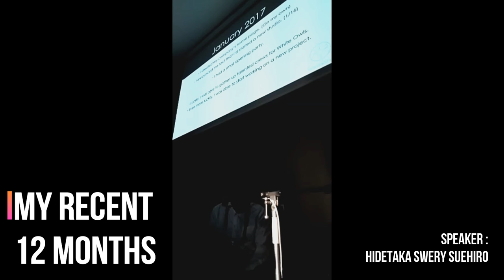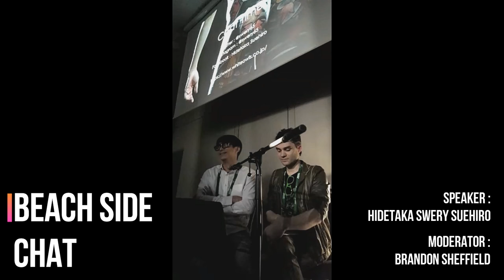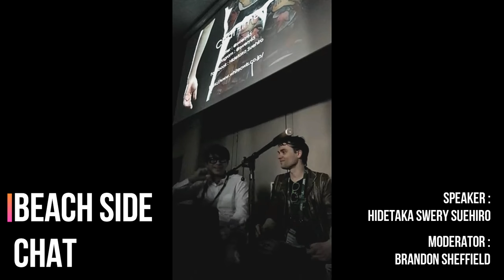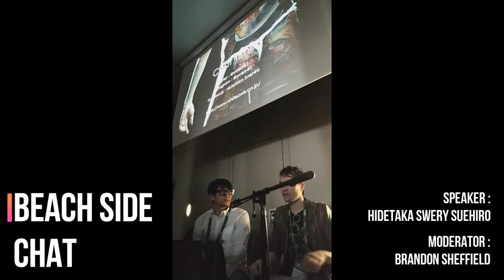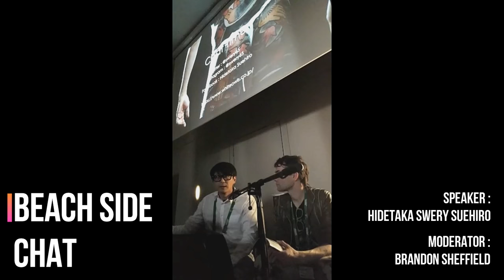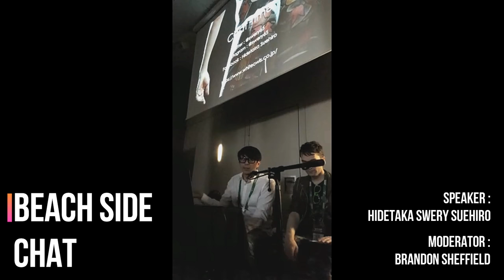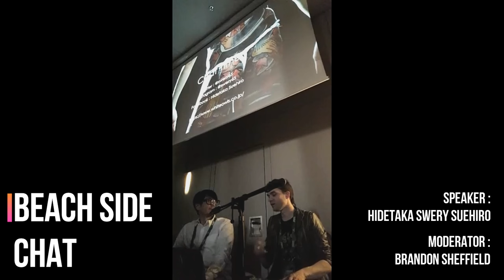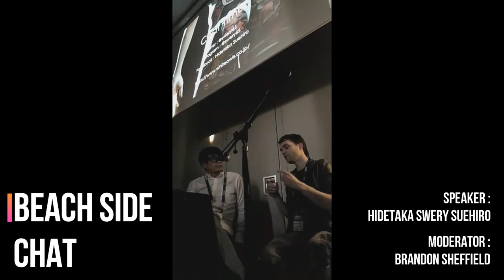Beachside Chat With SWERY65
SWERY's Session Of Reboot Develop 2017.
Talking about "My Recent 12 months" and Answered interesting questions.
Speaker : Hidetaka SWERY Suehiro
Moderator : Brandon sheffield